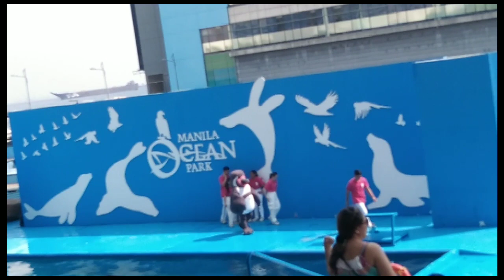The Sea Lion Show| JENSKY vlog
Hello mga KaULap!